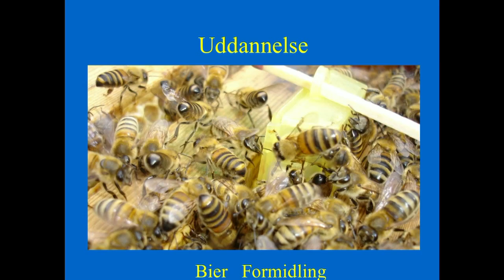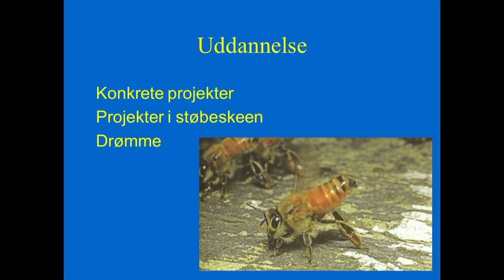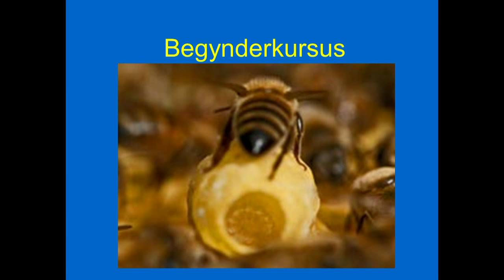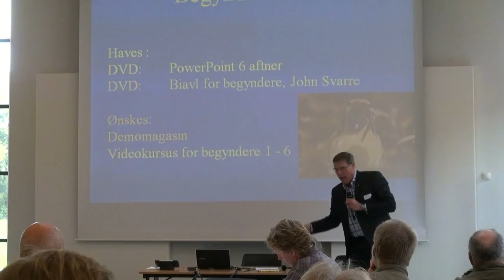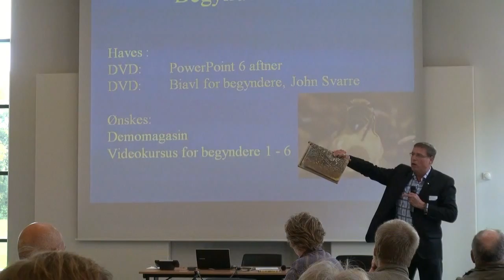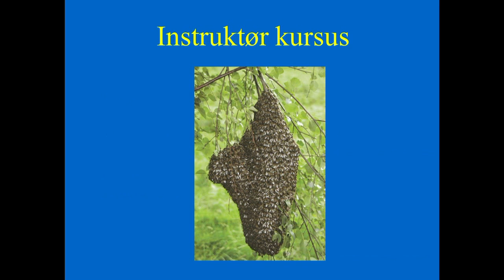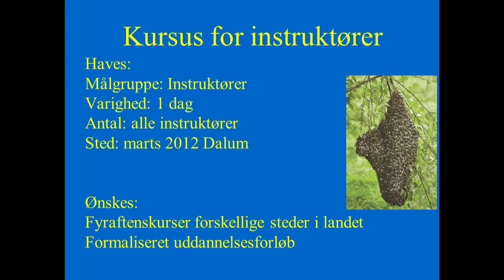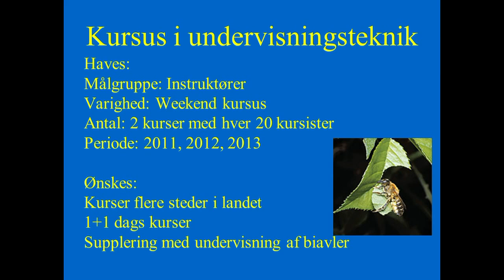Danmarks Biavlerforening 2011 Uddannelses udv.1. del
Formandsmøde
Danmarks Biavlerforening 2011
Uddannelses udvalget .1. del